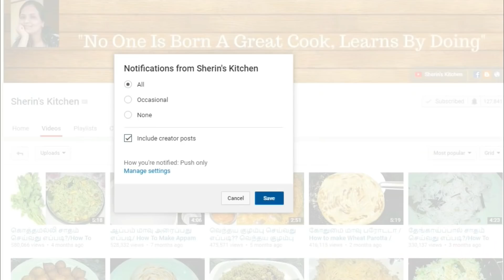மோர் குழம்பு செய்வது எப்படி | How To Make More Kuzhambu Without Coconut | Sherin's Kitchen Recipes